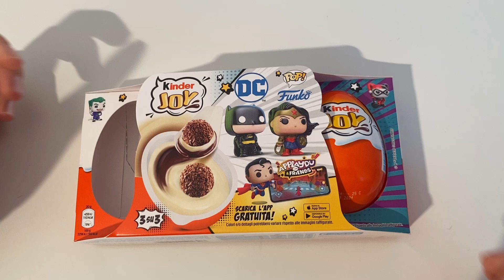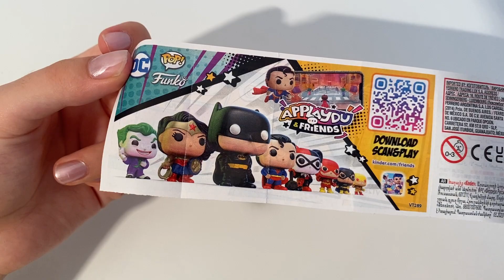New Funko 2023 kinder joy ASMR unboxing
kindersurprise kinder funko new funko 2023 kinder joy ASMR unboxing video opening. We opened a Kinder surprise egg dedicated to the new funko collection and showed the surprise inside. . ASMR is a fun and relaxing experience because it allows us to hear the natural sounds of the Opening. Unboxing is an anti-stress experience. The daily life of all of us is very hectic and stressful. We must try to fight the stress. sit back in your comfortable armchair with a cup of hot coffee and relax by watching our new funko 2023 kinder joy ASMR unboxing video. We recommend following a balanced diet. Chocolate contains a lot of sugar and should be consumed with